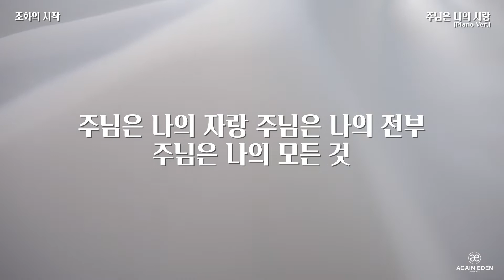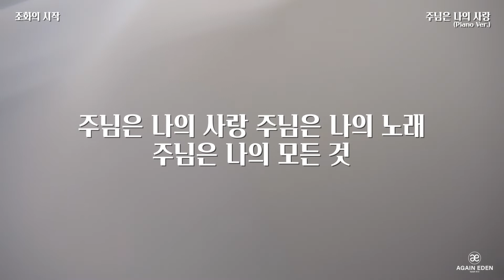[어게인에덴_조화의시작_03] 주님은 나의 사랑 (Piano Ver.) | You Are My Love (Official Lyric Video)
어게인에덴(AGAIN EDEN) [조화의 시작]

“여호와께서 그 조화의 시작
곧 태초에 일하시기 전에 나를 가지셨으며 만세 전부터,
태초부터, 땅이 생기기 전부터 내가 세움을 받았나니”
(잠언 8:22-23)

창조주 하나님께서는 태초에 천지가 창조되고
모든 만물이 창조되는 것이
하나님 보시기에 가장 아름다운 ‘조화의 시작’이라고 표현하셨습니다.
하나님께서는 따로 놓고 보면 전혀 어울리지 않을
모양과 색을 가지고 있는 창조물들을
6일 동안에 창조하셨습니다.
그리고 이들을 한곳에 어우러지게 하시니
에덴동산, 곧 기쁨의 동산이 된 것입니다.

우리 어게인에덴 팀은
각자의 모양과 색이 다 다른 사람들이 모였습니다.
절대로 어울리지 않을 것 같고,
한곳에 모아놓으면 조화를 이룰 수 없을 것 같은,
그러한 사람들이 모였습니다.
하나님은 어울리지 않을 것 같은 창조물을
한곳에 모아 심히 아름다운 동산을 이루시려고 하셨던 것처럼,
전혀 어울리지 않을 것 같은 우리를 한곳에 모으셔서
심히 아름다운 조화를 이루시기를 시작하셨습니다.

하나님께서 그 조화를 시작하신 지금,
우리는 조금씩 조화가 이루어지는 것을 봅니다.
기이한 빛이 일어나는 것을 봅니다.
신기하게 우리 안에 기쁨이 이루어지는 것을 봅니다.
진실로 조화가 이루어지는 것을 봅니다.

태초에 천지를 창조하시며
이 세상에 앞으로 더 아름다운 조화를 이루시기 원하셨던 하나님의 마음처럼
이번 어게인에덴 정규앨범 1집은
바로 이런 ‘조화의 시작’을 알리는 앨범이라고 생각합니다.
이번 1집은 조화의 시작이 될 것이고
앞으로 2집, 3집, 10집 등 더욱 심히 조화를 이룰 것입니다.

실력도, 외모도, 성품도, 의지도, 열정도,
그 어떠한 것도 제대로 된 것이 없는 우리를 한곳에 모아서 조화를 시작하신 하나님을 찬양합니다.
볼품없는 우리를 한 곳에 모아서
기쁨의 동산을 이루신 하나님을 찬양합니다.
천지를 창조하시고 에덴을 이루신 하나님을 찬양합니다.

:: Credit

Producer | H.F J.C H.S
Vocal | 김경훈 김서강 김이슬 류성은 문혜진 유으뜸 윤태정 이미지
Piano | 박신일 임유림 정해선
Drum | 김승준 이준석
A.Guitar | 김서강 최선호
E.Guitar | 최선호
B.Guitar | 김경훈 송경환
Recorded&Mixed by 박신일
Mastered by 서정혁 (@AK Music)
Designed by 마음소리캘리 (@maumsori_calli )